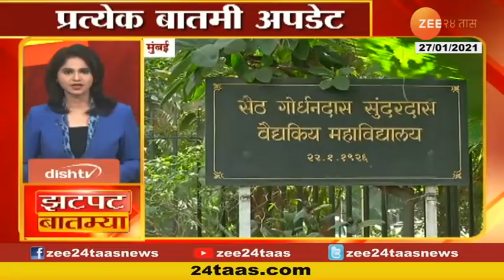Schools Start | अखेर शाळेची घंटा वाजली | सुरक्षेचे नियम पाळून शाळा सुरु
Aurangabad Standard Five To Eight Schools Start In The State From Today
Schools Start | सुरक्षेचे नियम पाळून शाळा सुरु | अखेर शाळेची घंटा वाजली
औरंगाबादेत सुद्धा आज पासून 6 ते 8 वीचे वर्ग सुरू होत आहेत. विद्यार्थ्यांना सुद्धा शाळेच्या या पहिल्या दिवसाची उत्सुकता आहे. रांगेत उभं राहून सॅनिटायझर लावून, ताप आहे की नाही हे तपासून विद्यार्थ्यांना शाळेत सोडण्यात येतंय. शाळेत येण्यासाठी पालकांचं संमती पत्र गरजेचं आहे.